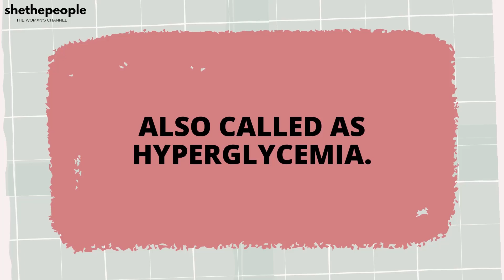Can PCOS cause darkening of skin? | Explains Dr. Theertha Shetty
Acanthosis nigricans is a skin condition that causes a dark discolouration in body folds and creases. It typically affects the armpits, groin and neck. Acanthosis nigricans is a skin condition characterized by areas of dark, velvety discolouration in body folds and creases. It is often caused by underlying conditions such as insulin resistance, which is caused by Polycystic ovary syndrome. Dr Theertha Shetty, a gynaecologist explains teh condition.

Discussed in the video:
→ Why do I have dark skin or pigmentation on the back of my neck? - This is called acanthosis nigricans caused by insulin resistance.
→ What is acanthosis nigricans? it's the darkening of the skin in certain regions due to the overproduction of melanin caused by insulin resistance.
→ What is insulin resistance?